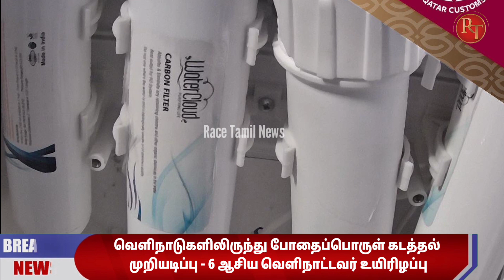BREAKING NEWS | கடலில் மூழ்கி ஆறு ஆசிய வெளிநாட்டவர் உயிரிழப்பு